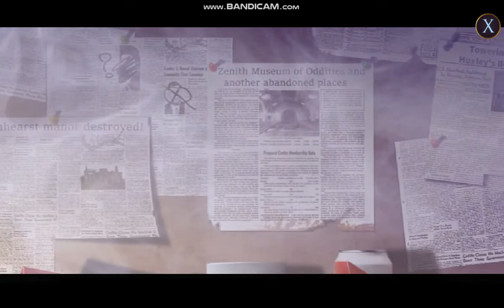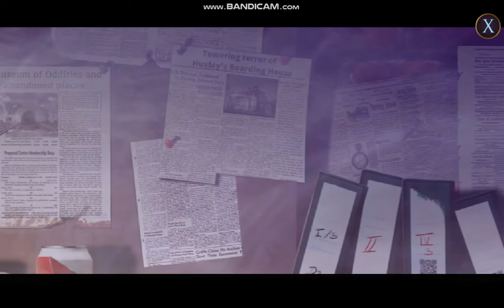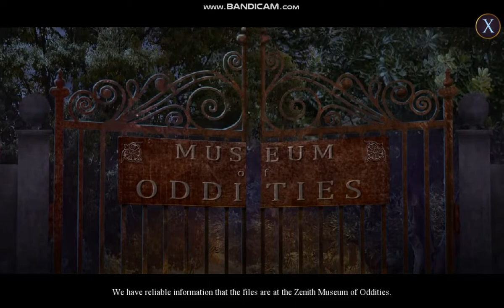Mystery Case Files: Moths to a Flame Collector's Edition Gameplay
Mystery Case Files: Moths to a Flame Collector's Edition is a great game, feel free to download and play this game.
If you like this game, please buy the full version to support the game developer and publisher.